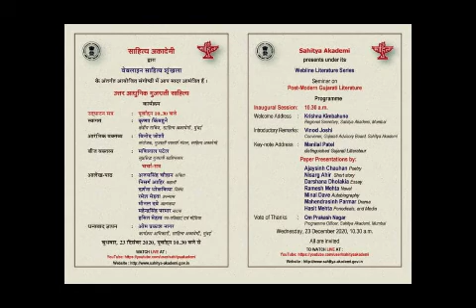અનુઆધુનિક ટૂંકીવાર્તા -નિસર્ગ આહિર,સાહિત્ય અકાદમી,વેબીનાર 23/12/2020